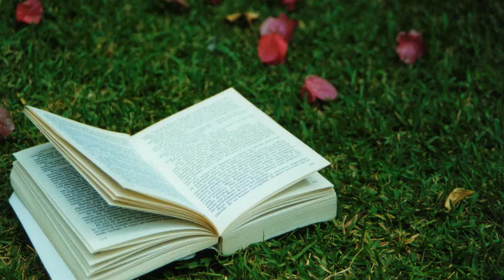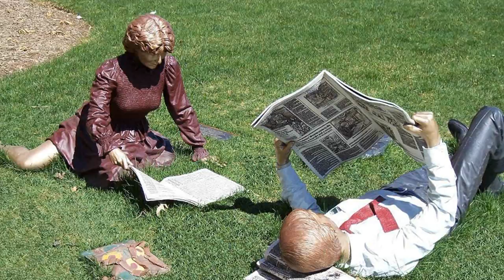Top 10 Easy Listening Songs of the 60s and 70s - Vol. 1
1. Les Bicyclettes de Belsize (instrumental)
2. I'll Never Fall In Love Again - 2:08
3. Me and You and a Dog named Boo - 4:53
4. Early In The Morning - 7:08
5. It's Not Usual - 9:10
6. We'll Sing In the Sunshine - 11:49
7. Elusive Butterfly - 14:26
8. Goodbye Girl - 17:07
9. Leaving On A Jet Plane - 20:09
10. Up on the Roof - 23:35